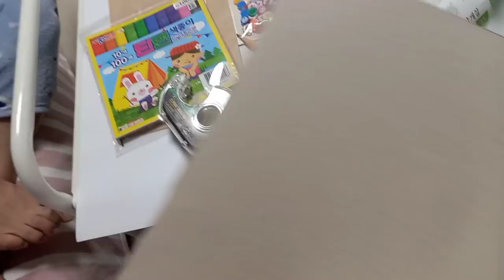РУМ ТУР ПО МОЕЙ КОМНАТЕ! МОТИВАЦИЯ НА УБОРКУ! УКРАШАЮ КОМНАТУ К НОВОМУ ГОДУ! Korea vlog.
блог о жизни в южной Корее, моя комната в Корее, рум тур, дневник беременности,24 неделя беременности, жизнь иностранки в Южной Корее,беременность и роды в Южной Корее.

ES_The First  Snow of Christmas - The Snowy Hill Singers
ES_Jingle Bells (Acoustic Version) - The Wamsutters